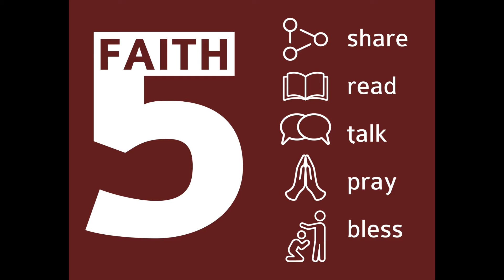Home Huddle: Merry Christmas!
Merry Christmas! Keep the merriment going as you Share, Read, Talk, Pray, and Bless together. Prompts for discussion below the video.

Go around the room and share:
--Your favorite Christmas gift you received this year (or in years past).

**Read
Choose a volunteer to read John 4:7-14

**Talk
--What does Jesus tell the Samaritan woman He has to give?
--What is ‘living water’? (see John 7:38-39)
--How does one receive this ‘living water’? (See Acts 2:38-39)
--What other gifts go along with the gift of this ‘living water’? (See Galatians 5:22-23)
--What does this mean for you, as a baptized child of God?

**Pray
Say a prayer to God thanking Him for the gift that He has given us in His Holy Spirit.

**Bless
Take turns now, looking to the person to your right & speaking this blessing:
-- “(Name), As a baptized child of God – you have the gift of the Holy Spirit!”